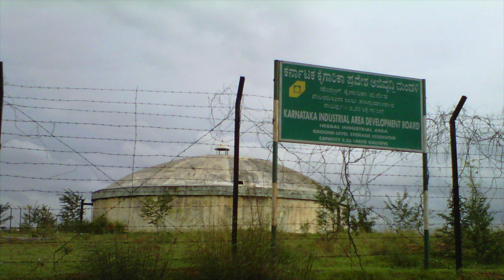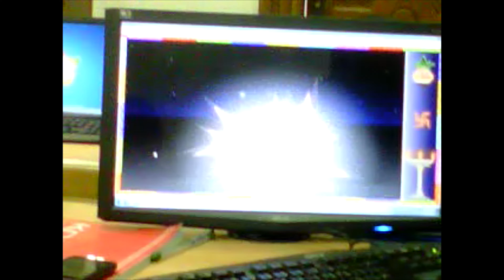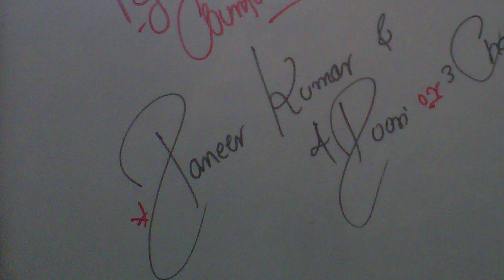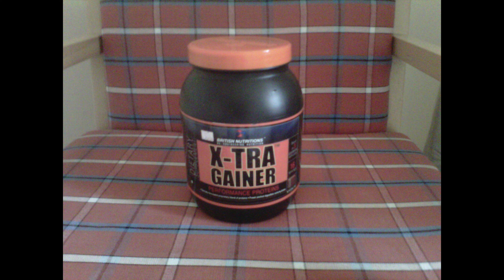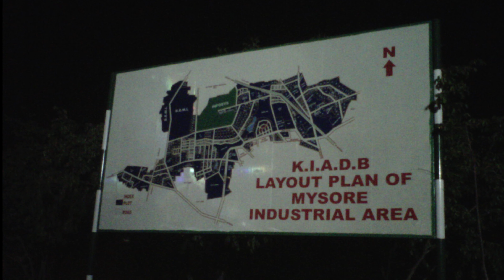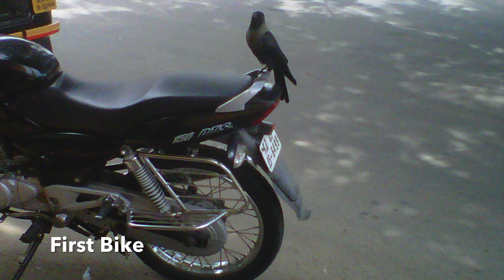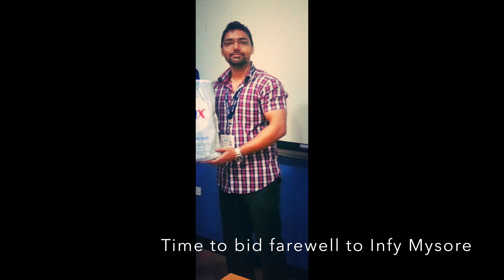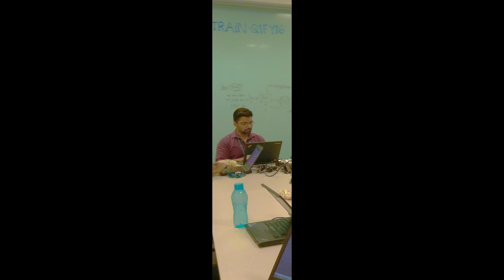The infosys Mysore Story 💻 - Reliving the old memories ⏳ 🥂 🎶 (mysuru fanclub )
A video close to my heart and for sure to everyone's heart who can relate to the memories, the pictures and clips in video portray. 🏞

Sit back and relax, grab yourself a drink 🍹  and some pop corns 🍿

Sharing with your friends and families will be highly appreciated. 🙏

I have put all my collections of snaps and videos, I could get in those 3 years of my tenure in Infy Mysore, which went off at a light speed 🚀

Still the place will be always the best place for me.
Do you also feel the same?